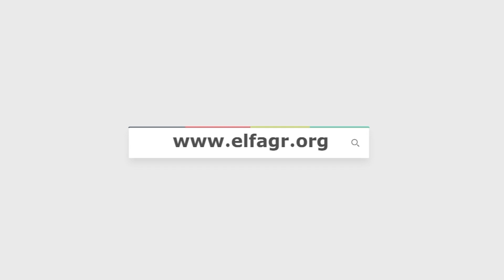محمد صلاح آدم لـ الفجر الفني: المسرح حبي الأول ..وانتظر عمل درامي سعودي قريبًا